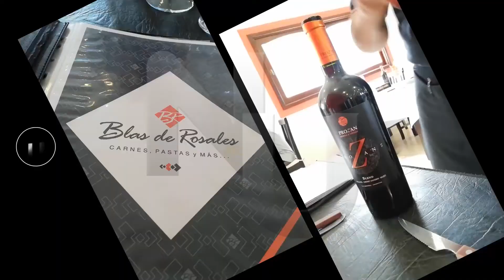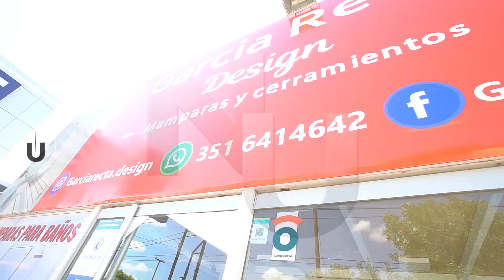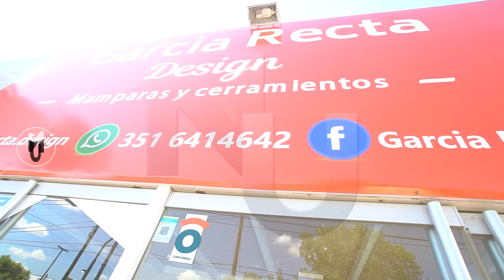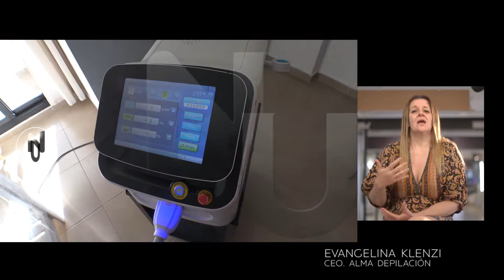PROG NIVEL UNNO 11 09 21 yt